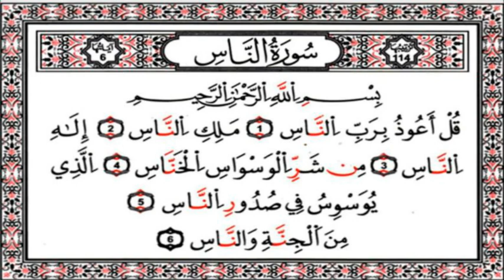سورة الناس Souat Ennass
إن القرآن الكريم كتابٌ منزلٌ لهداية البشرية وإصلاح حياة الفرد والجماعة المسلمة في جميع مناحي الحياة، ويحظى بمنزلةٍ عظيمةٍ في نفوس المسلمين كونه كلام ربّ العالمين، فإذا علم المسلم أنَّ قراءة القرآن سبباً في علو درجته عند ربّه -عزّ وجلّ- أقبل عليه إقبال المحبِّ، تلاوةً وتعلّماً وتدبّراً، ويُذكر أنَّه لا يوجد في تاريخ البشرية كتاباً حُفظ وقُرئ كما القرآن، وتظهر مكانته في حياة المسلمين فيما يأتي:[١] القرآن الكريم من أبرز عوامل توحّد المسلمين، فقد أوجب الله -تعالى- الاعتصام بالقرآن الكريم والرجوع إليه وإلى السنة النبوية عند الاختلاف، ممّا يشكّل وجهةً واحدة لكلّ المسلمين في السّعي لتحقيق مصالح الدين والدنيا، يقول تعالى: (وَاعْتَصِمُوا بِحَبْلِ اللَّـهِ جَمِيعًا وَلَا تَفَرَّقُوا وَاذْكُرُوا نِعْمَتَ اللَّـهِ عَلَيْكُمْ إِذْ كُنتُمْ أَعْدَاءً فَأَلَّفَ بَيْنَ قُلُوبِكُمْ فَأَصْبَحْتُم بِنِعْمَتِهِ إِخْوَانًا وَكُنتُمْ عَلَىٰ شَفَا حُفْرَةٍ مِّنَ النَّارِ فَأَنقَذَكُم مِّنْهَا كَذَٰلِكَ يُبَيِّنُ اللَّـهُ لَكُمْ آيَاتِهِ لَعَلَّكُمْ تَهْتَدُون)،[٢] والقرآن حبل الله المتين الموصل لطريق الحق المبين، يقول النبي صلى الله عليه وسلم: (أَلَا وإنِّي تَارِكٌ فِيكُمْ ثَقَلَيْنِ: أَحَدُهُما كِتَابُ اللهِ عَزَّ وَجَلَّ، هو حَبْلُ اللهِ، مَنِ اتَّبَعَهُ كانَ علَى الهُدَى، وَمَن تَرَكَهُ كانَ علَى ضَلَالَةٍ).[٣] القرآن منهجُ تربيةٍ للمسلمين؛ فقد حملت مضامينه منهجاً يهدف إلى إيقاظ بواعث الخير في نفوس المسلمين، وتوجيه طاقاتهم توجيهاً سليماً في كافّة المجالات التعبّدية، والأخلاقية، والسياسية، والاقتصادية وغيرها، والقرآن إذ يتفرّد بكونه كتابٌ جامع لكلّ عناصر التربية؛ فإنّه يقدّمها بواقعية وشمول واتّزان. القرآن مصدر الشريعة الإسلامية، حيث يُعدُّ بمثابة الدستور المنظِّم لحياة الأمة المسلمة، وما استغنى به المسلمون في زمنٍ من الأزمان إلا وأغناهم الله -تعالى- به عن كل شيء، وتجدر الإشارة إلى أنَّ الأُمور التي لم يرد بها نصٌ مباشرٌ في القرآن الكريم لم تكن نسياناً منه -سبحانه-، وإنَّما رحمةً منه بخلقه، وقد فتح الإسلام باب الاجتهاد في استنباط الأحكام لما يستجدّ في حياة النّاس من أمور استناداً للثوابت الشرعية، وبما لا يخالف مقاصد الشريعة الإسلامية. القرآن منهاج الحياة للمسلمين والذي من شأنه أن يوجّه الفرد المسلم إلى طريق الحق القويم في علاقته مع الله -تعالى- وعلاقته مع الناس ومع نفسه، فيعبد الله ويطيعه، وينظر إلى الكون نظر المتأمّل المُتفكِّر في عظمة الله الخالق، ويتعامل مع الحياة الدنيا على أنَّها وسيلةً للحياة الآخرة، وليست غايةً في حدِّ ذاتها، كما على المسلم أن يتَّبع منهج الله في طلب الحق وتزكية نفسه، ويؤدّي حقوق غيره من الناس، ويدافع عن أمّته وينصح لها، أمَّا عن علاقته بغير المسلمين فقد بيّنها القرآن الكريم في قوله تعالى: (لَّا يَنْهَاكُمُ اللَّـهُ عَنِ الَّذِينَ لَمْ يُقَاتِلُوكُمْ فِي الدِّينِ وَلَمْ يُخْرِجُوكُم مِّن دِيَارِكُمْ أَن تَبَرُّوهُمْ وَتُقْسِطُوا إِلَيْهِمْ إِنَّ اللَّـهَ يُحِبُّ الْمُقْسِطِينَ * إِنَّمَا يَنْهَاكُمُ اللَّـهُ عَنِ الَّذِينَ قَاتَلُوكُمْ فِي الدِّينِ وَأَخْرَجُوكُم مِّن دِيَارِكُمْ وَظَاهَرُوا عَلَى إِخْرَاجِكُمْ أَن تَوَلَّوْهُمْ وَمَن يَتَوَلَّهُمْ فَأُولَـئِكَ هُمُ الظَّالِمُونَ).[٤] توجيه المسلمين إلى السنن الثابتة التي تستقيم بها الحياة على الأرض، فقد وعد الله -سبحانه- المؤمنين الذين يقيمون أمره في الأرض بالتمكين والاستخلاف والطمأنينة والبركة. تضمّن القرآن الكريم تعريفاً للإنسان بذاته، وكشف عن تكريم الله تعالى له، فقد سخَّر الله -تعالى- الكون بأسره للإنسان، وفضَّله على كثيرٍ من مخلوقاته؛ فهو المخلوق الذي خلقه الله بيده، وأسجد له الملائكة، وجعل له من النّعم ما لا يعدُّ ولا يُحصى، كما عرَّف القرآنُ الإنسانَ بالغاية من وجوده، والتي تتمثَّل بالعبادة وعمارة الأرض.[٥] يوصف القرآن الكريم بأنّه كتاب هدايةٍ؛ فقد بيَّنتْ آياته طريق الحق وطريق الضلال مع مصير كلٍ منهما، ومن هنا فقد تضمّن مجموعةً من التشريعات؛ تهدف إلى حماية المجتمع من الفتن، ومن ذلك أنّه نهى الفواحش والآثام، وغيرها.[٥] القرآن الكريم زاخرٌ بالمواعظ التي يتعلّم الإنسان من خلالها أخطاء غيره ويتجاوزها، وتجدر الإشارة إلى اعتناء القرآن الكريم بالعقل، حيث إن العقل في الإسلام هو مناط التكليف، أمَّا تعطيله فهو من أشدّ الأُمور استنكاراً في الشريعة الإسلامية، لذلك نجد الكثير من الآيات الكريمة التي تدعونا إلى التفكّر والتدبّر، وقد اعتنى القرآن بالقلب، فقد وصف المؤمنين بأنَّهم عند سماعهم لآيات الله يزدادون إيماناَ وتسليماً لله -تعالى- وتلين قلوبهم عند ذكره، وينعكس هذا الإيمان والفهم والتدبّر للقرآن على سلوكهم